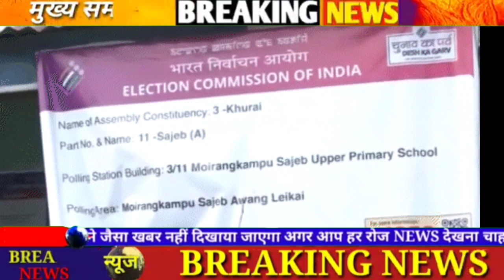आज के# मुख्य#समाचार#अमेरिका# ने किस पर लगाया प्रतिबंध रंजना शुक्ला के साथ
Document from Surender Bhatia